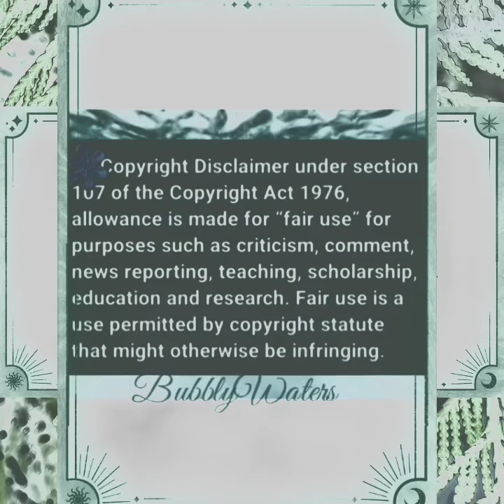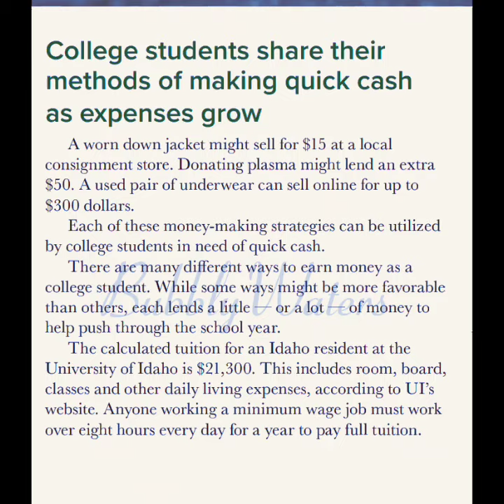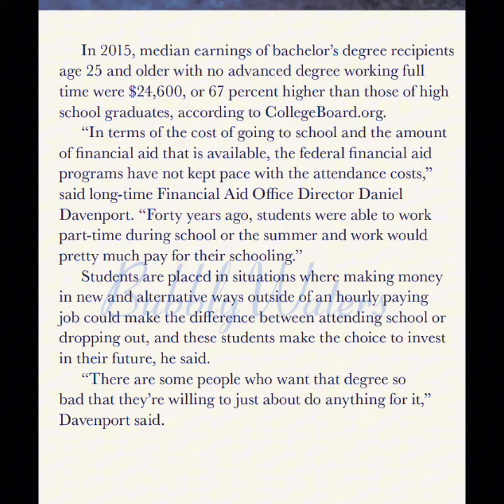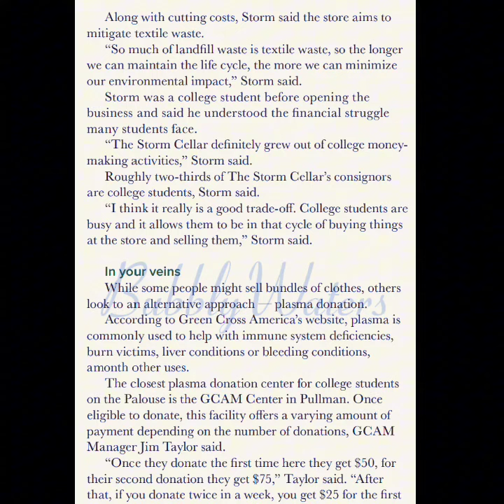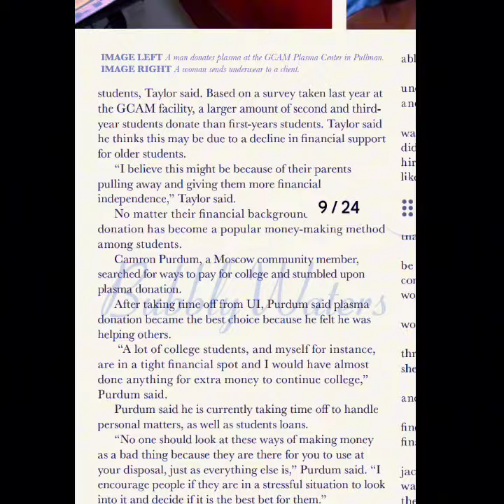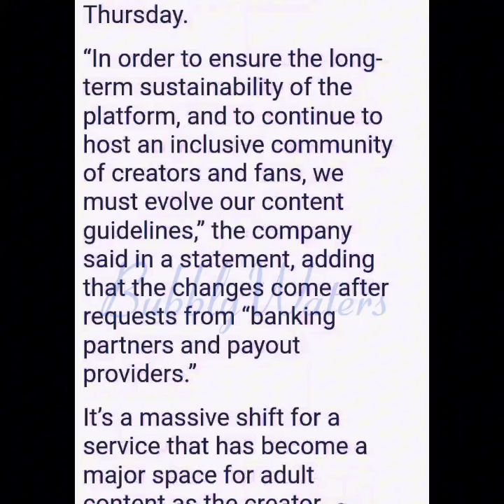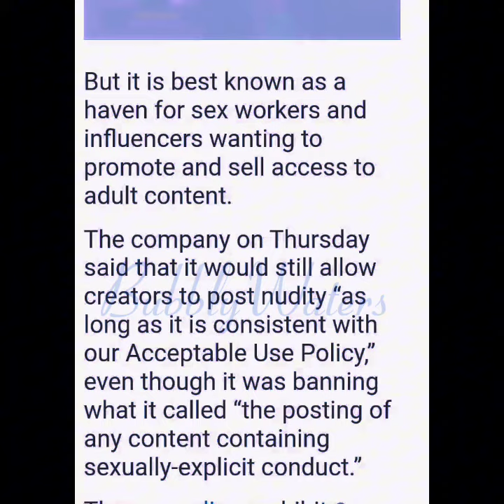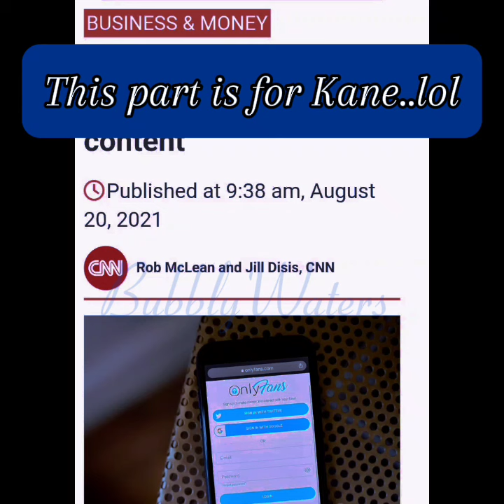Idaho4 ~ University of Idaho Student Magazine Offers Ideas for Making Extra Cash 💸